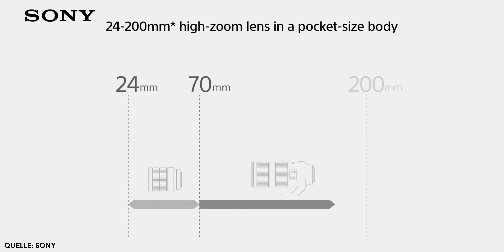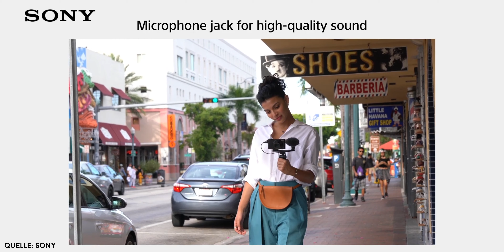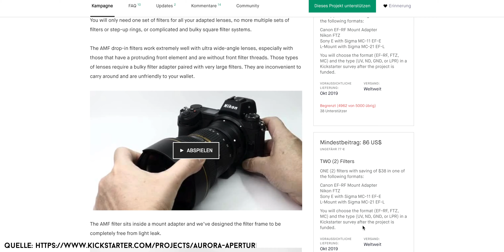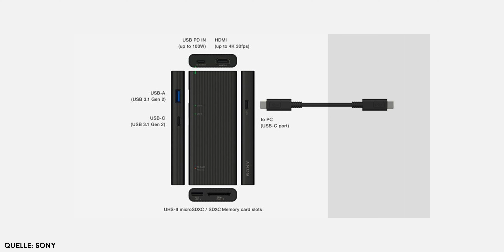WHAT? Canon macht 55% weniger Gewinn! Die neue Sony RX100 VII | Kamera News #2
Canon macht 55% weniger Gewinn, die neue Sony RX100 VII und vieles mehr erfahrt ihr in diesem Video. COLOR GRADING mit diesem Filter 👉🏻

Mein Equipment für das Video:
Objektiv 1
Objektiv 2
Voice Over Mikrofon
Fluid Head
SSD zum schneiden
Laptop (neueres Modell)